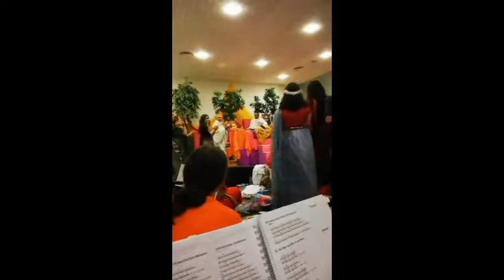Darshan surpresa, 8 de Dezembro 2019, Fátima - vídeos dos devotos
Darshan surpresa, 8 de Dezembro 2019, Fátima e inauguração do Templo Sri Suvarna Lakshmi - vídeos dos devotos